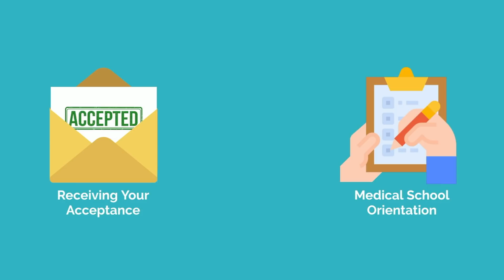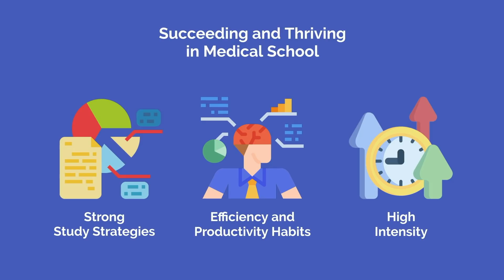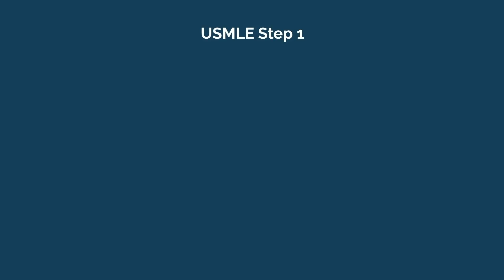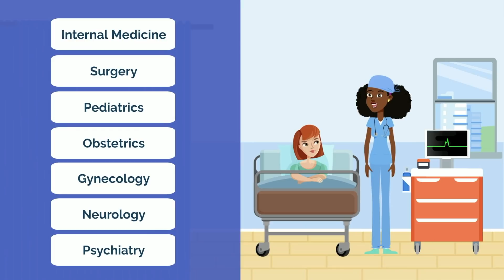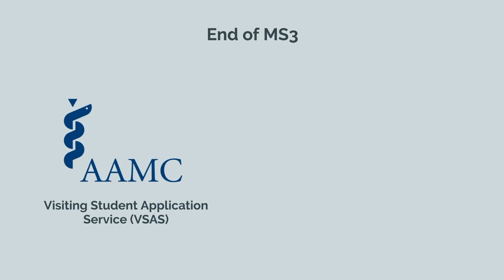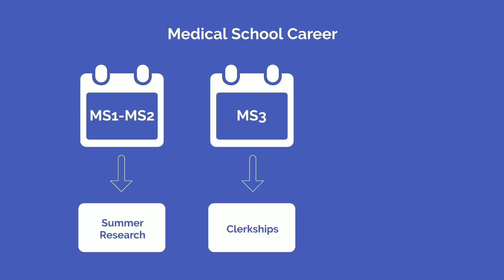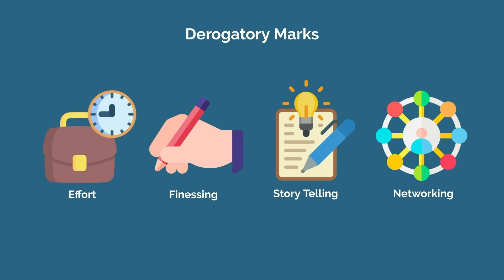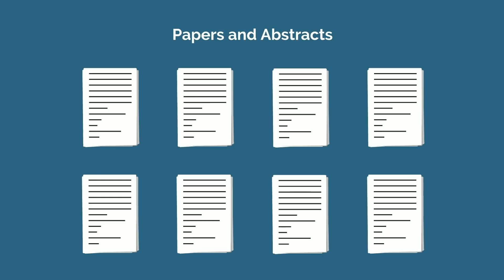You Just Got into Medical School. Now What?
Congratulations, you just got accepted to medical school! The hardest part is now behind you, or so you thought. Here's what to expect and what to do next to make the most of your next 4 years as a medical student.

TIME STAMPS:
00:00 Introduction
00:53 Preclinical Years
04:23 Clinical Years
08:37 Additional Considerations